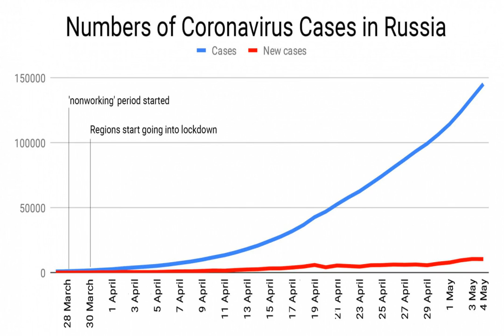Coronavirus Brings Migrant Labor to a Near Halt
MEXICO CITY — A migrant shelter in southern Mexico called La 72 has for years been a popular way station for those traveling from Central America to the United States. Last year it received a record number of visitors, sometimes sheltering more than 2000 a month.